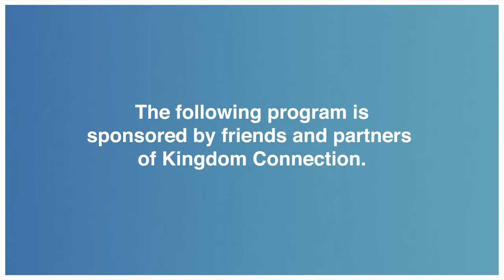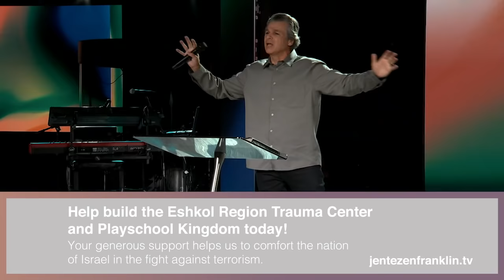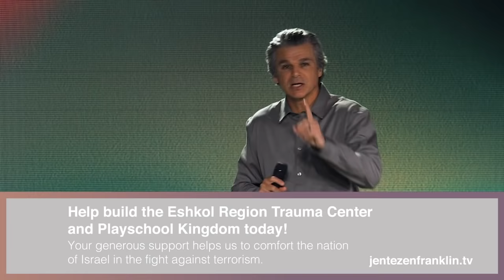Miracles in Your Home | Jentezen Franklin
This is "Miracles in Your Home." God is shining a light into our homes during this time. We’re in the midst of a rare opportunity for families to take inventory of their spiritual lives and see where we’ve laid up our riches. Inside a church building cannot be the only place we worship. It cannot be the only place we pray. We can no longer wait until we “go to church” to read the Bible, take communion, or lay hands on one another for healing. Could it be that God is saying, “Time is of the essence. I want you to nurture the Lamb—your relationship with Jesus—in your homes, with your families.”

In this message, Jentezen Franklin teaches us an important lesson from Scripture: When you can’t give your family anything else, you can give them the Lamb.